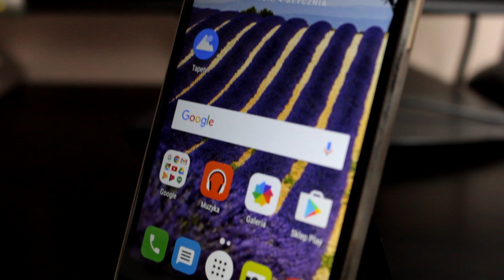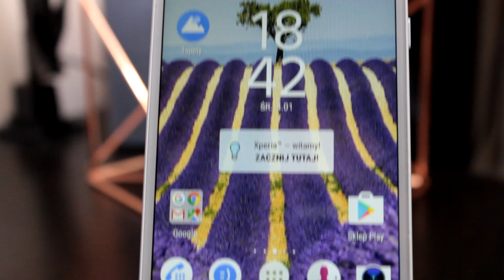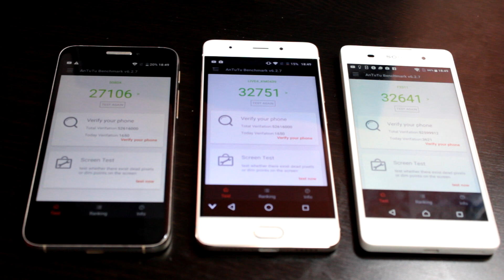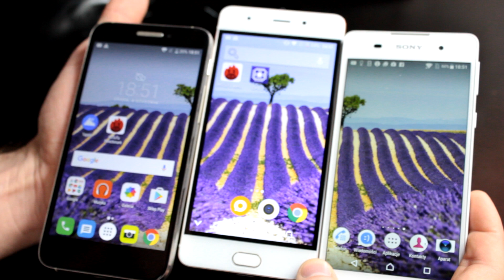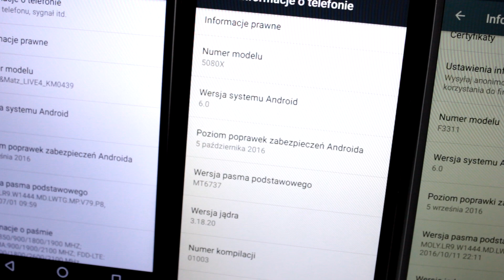Alcatel Shine vs Kruger&Matz Live 4 vs Sony Xperia E5 - Porównanie!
Porównanie trzech smartfonów Sony Xperia E5, Alcatel Shine oraz Kruger&Matz Live 4.

Samsung Prezentuje A3 i A5 2017!

PODSUMOWANIE
Mamy zwycięzcę! Myślę, że wygrana Alcatela nie jest zaskoczeniem. Smartfon utrzymuje równy poziom we wszystkich aspektach. Najsłabiej wypadła Xperia E5. Model z początku zeszłego roku, niestety odbiega poziomem od swoich rywali.

Ekipa
VideoTesty.pl